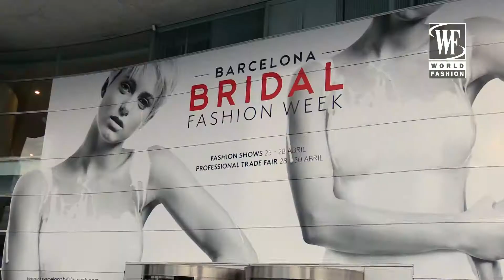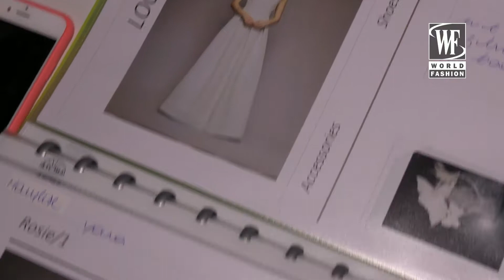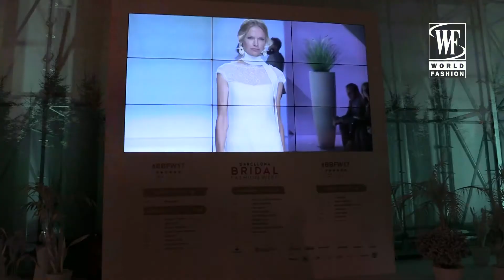NATALIA KULIKOVA CI RACCONTA IL MEGLIO DI BARCELONA BRIDAL FASHION WEEK 2017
Scoprite con JM i 25 brand che hanno calcato le passerelle della fashion week barcellonese: la nostra international editorial director Natalia Kulikova ed il suo team vi guideranno attraverso i dietro le quinte ed i momenti più intensi ed imperdibili di questa nuova edizione. Iniziamo con un’anteprima dei catwalk che ci hanno fatto sognare… Pronti? Via!